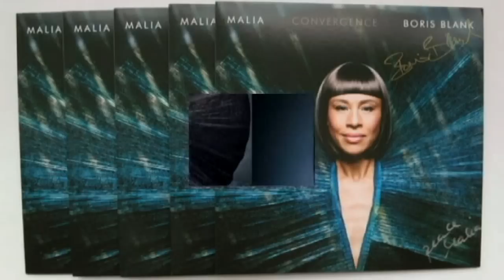Malia & Boris Blank ~ Touching Ghosts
Album; Convergence..

Lyrics By, Vocals, Written By [Melodies] – Malia

Genre:
Electronic, Jazz
Style:, Future Jazz